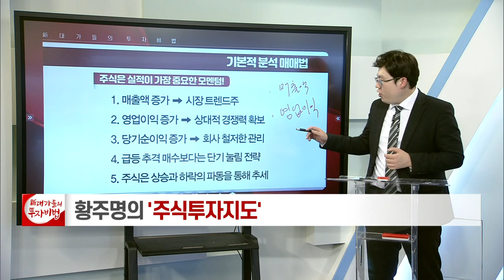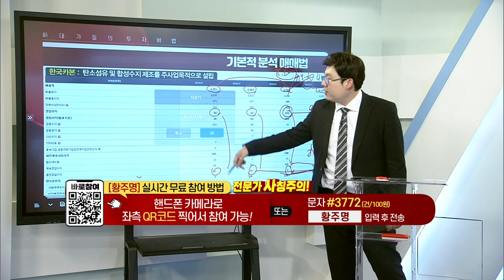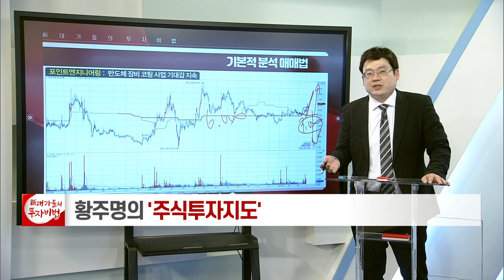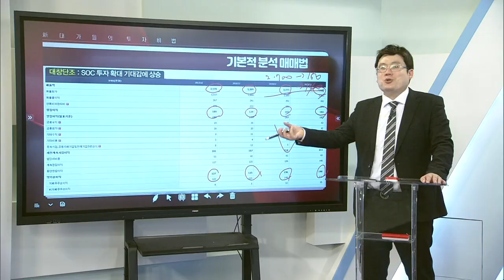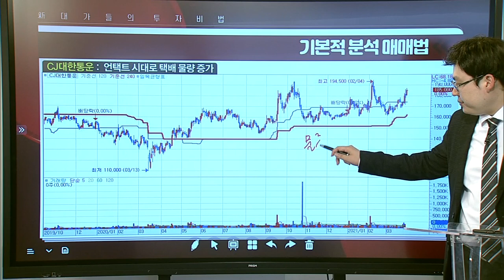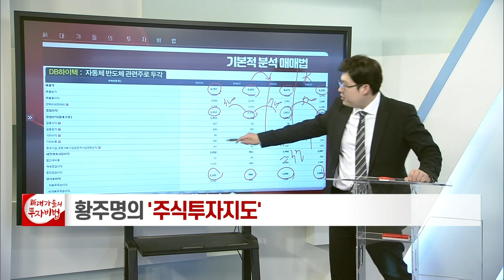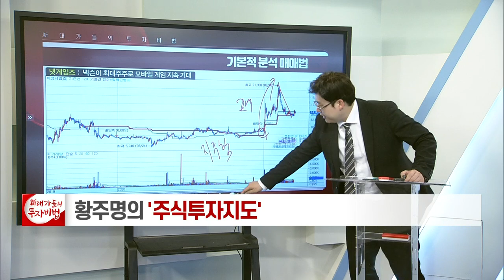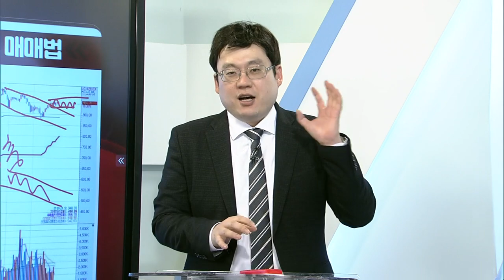기본적 분석 매매법_황주명의 주식투자지도 57강_대가들의 투자비법 (20210329)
# 기본적 분석 매매법